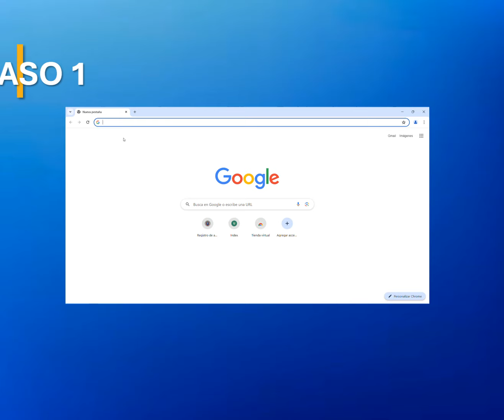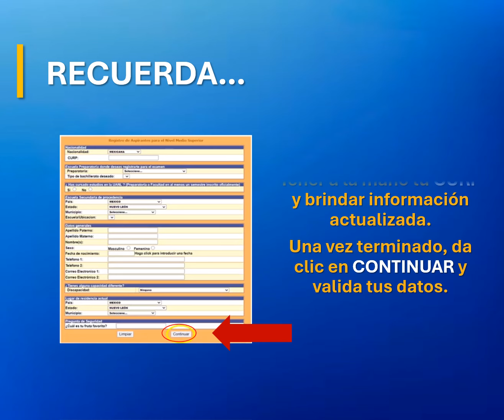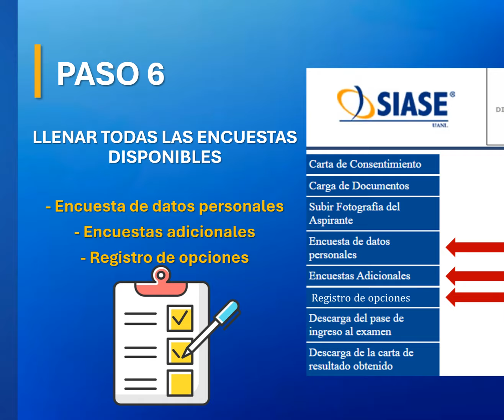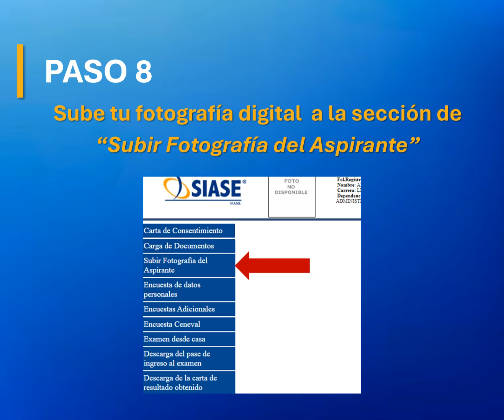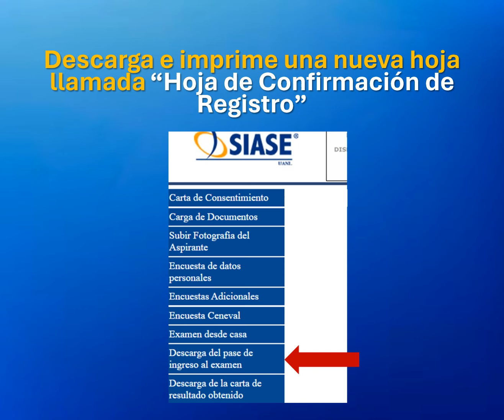Cómo registrarse al examen UANL Preparatoria JUNIO 2024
✅ Recomendaciones antes de hacer tu registro:

🔴Tener la preparatoria de tu primera opción 100% definida.
🔴 No permitas que personas ajenas a ti y a tu familia hagan tu registro, ya que se solicitarán datos muy personales y sensibles y ha habido casos de mal uso de la información.
🔴 El primer día de registro generalmente se satura la página, trata de ingresar después o durante la noche.
🔴 Tampoco esperes a los últimos días del registro, puesto que también se satura la página y el proceso lleva su tiempo.

CONSIDERACIONES:
Paso 6️⃣: Se solicita el llenado de opciones. Puedes verificar el directorio completo aquí: t.ly/dt6he
Paso 7️⃣: Se solicita que subas una identificación escaneada. En caso de que no cuentes con una de las mencionadas, descárgala aquí: t.ly/tbP8f

¡Mucho éxito! 🌟